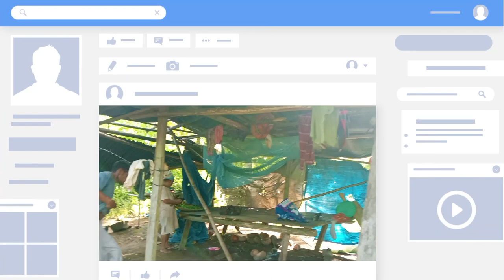COBA NAE GUNUNG GAWA-GAWA - MOROTAI